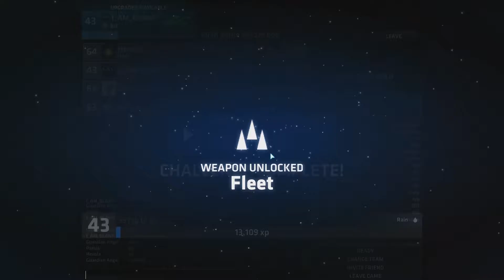Shellshock The Movie: Unlocking The Ultimate Power [GOD RAYS]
Also, this video was recorded a year ago, so the audio is not great along with the next few videos.

Music: In The End Emotional Chill Chillstep Mix - Artic Empire